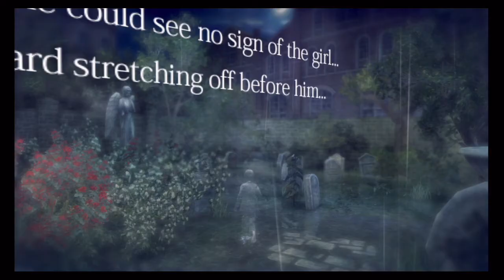rain Let's Play Chatper 2 - Raindrops and Footsteps (w/ Memory locations)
This is my walkthrough of the PSN game rain. Only on PS3 at the moment. I will be doing a full walkthrough and do my best to find all of the memories since this will be my second playthrough.

I do not own this game, it is property of Sony Computer Entertainment.